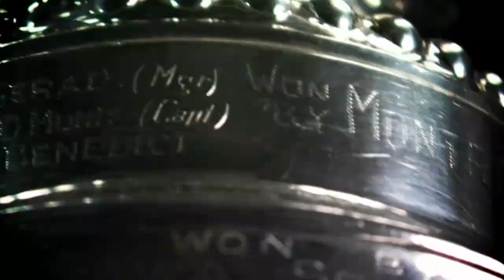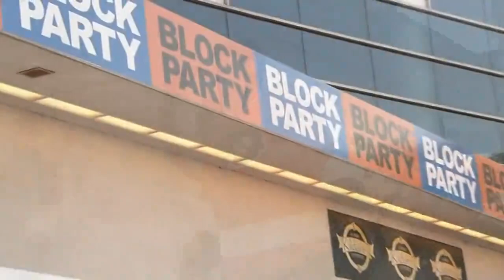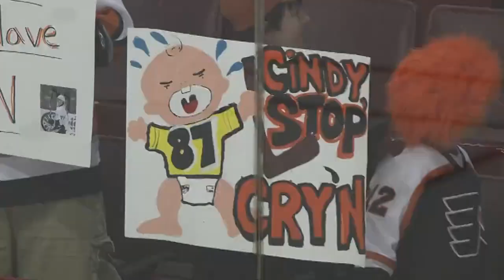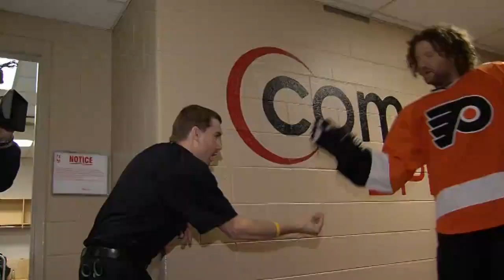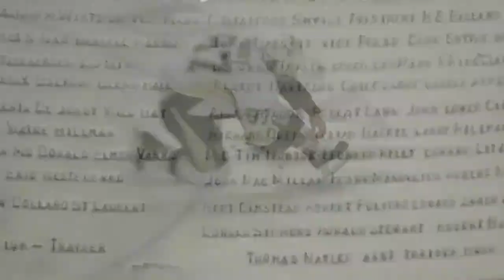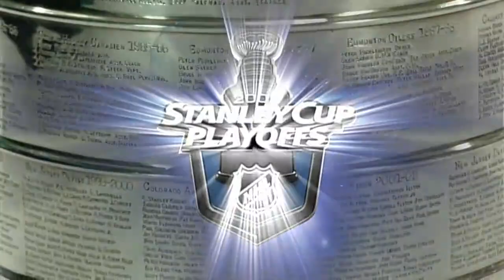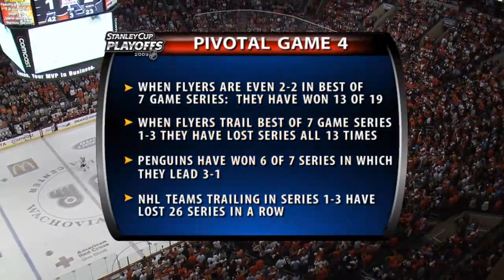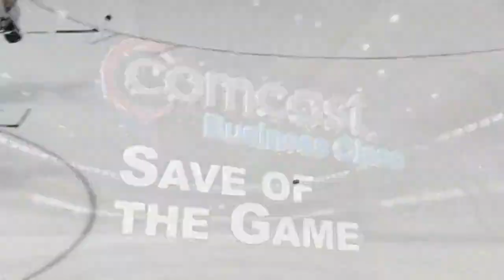NHL Apr.21/2009 Game 4 Pittsburgh Penguins - Philadelphia Flyers